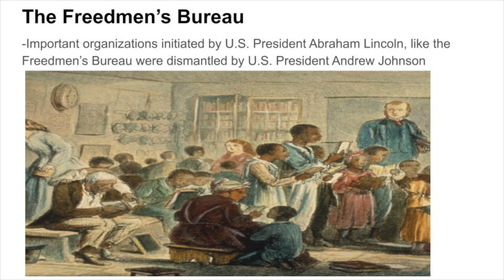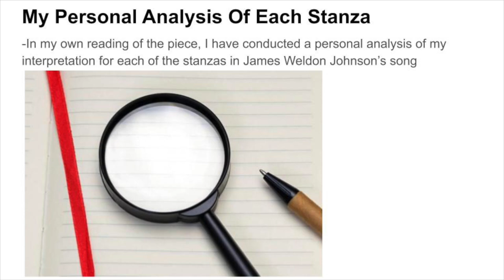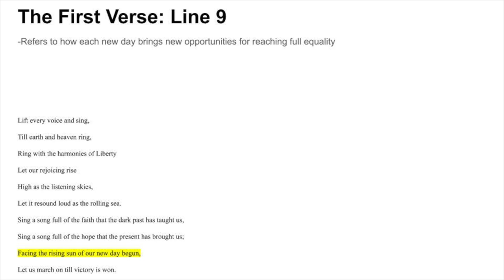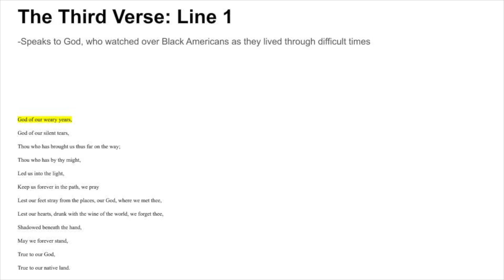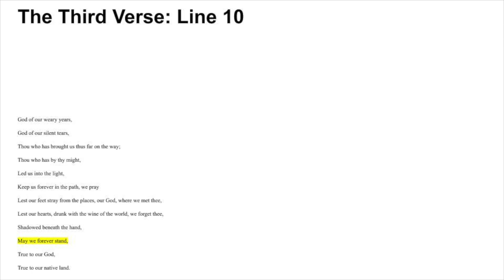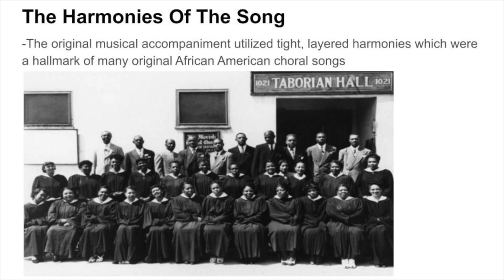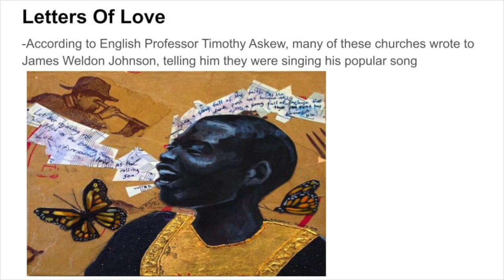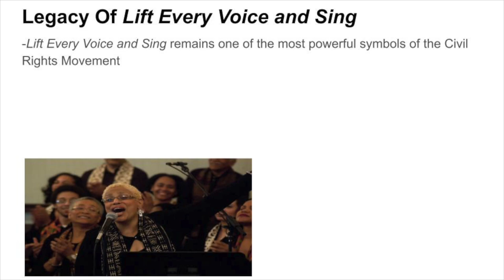Lift Every Voice and Sing Explained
Hey everyone! American History Geek here. I am a huge history fan, but I primarily focus on American history related content. Overall I produce commentary-style videos that discuss common questions, news, and explanations regarding historical events in United States history.

I try to upload a video or more per week and I put all my effort into each one to produce the best content for American history fans like myself.

It means a lot to me, and helps keep our channel relevant to political science students, APGOV students, APUSH students, and U.S. history lovers like myself. Please feel free to also leave me any kind of feedback about our channel and the content I produce. Both positive and negative feedback about our channel helps me in making better quality videos for you all.

Music Made By John Rosamond Johnson

This video is dedicated in memory of James Weldon Johnson and John Rosamond Johnson, two iconic American Heroes who changed the course of History for the better!!